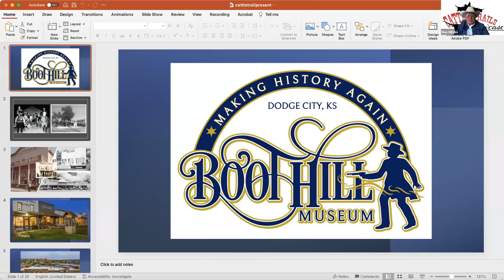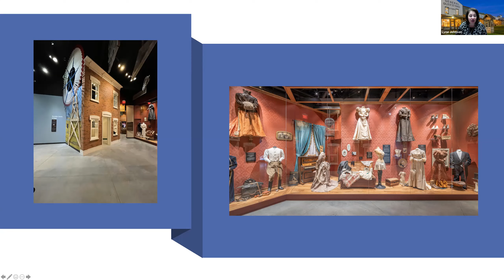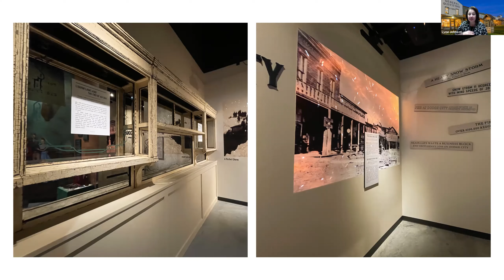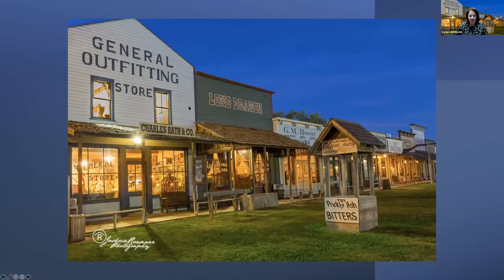ICTA Cattle Trails Showcase November 2021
Lyne Johnson shares a fascinating tour of the new $6 million+ Boot Hill Museum in Dodge City, Kansas - the Queen of the Cowtowns.  New interactive exhibits and electronic conversation screens complement the collection of classic artifacts, plus the living re-creation of Front Street.